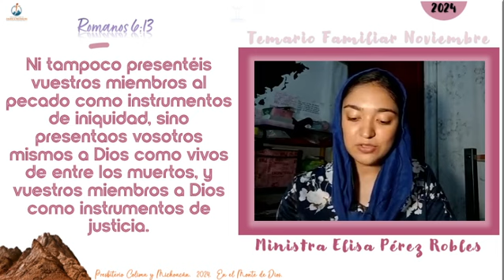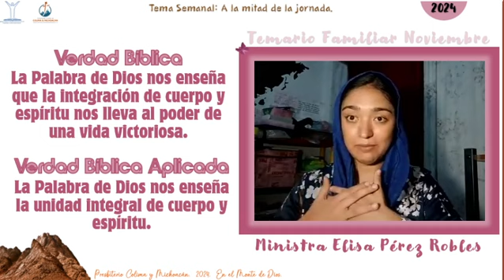Temario Familiar: Poder para la victoria. Hna. Elisa Pérez Robles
TEMARIO FAMILIAR
Tema Trimestral: Modelos Bíblicos Familiares.
Tema semanal: Poder para la victoria.
Pasaje Bíblico: Romanos 6:13
Expositor: Hna. Elisa Pérez Robles

Temario Familiar RNR pág. 84